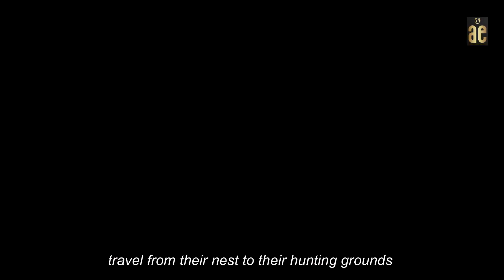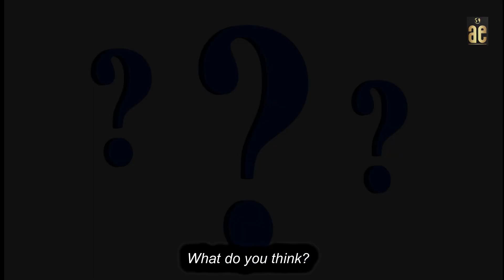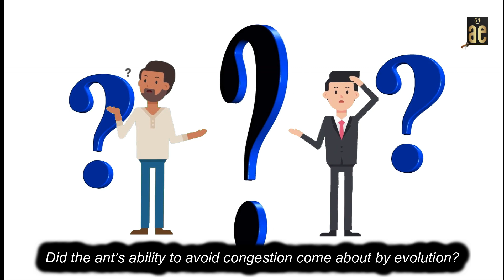How Do Ants Avoid Traffic Jams?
Ants instinctively work in large groups without causing congestion.